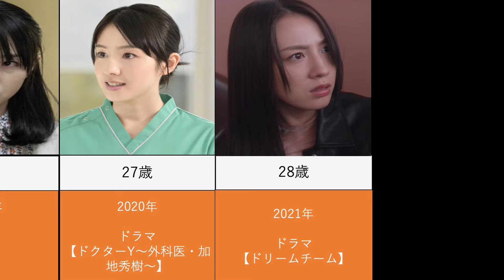桜庭ななみの出演映画とドラマを年齢順に並べました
可愛すぎるやろ
動画に含まれていない作品ございます。